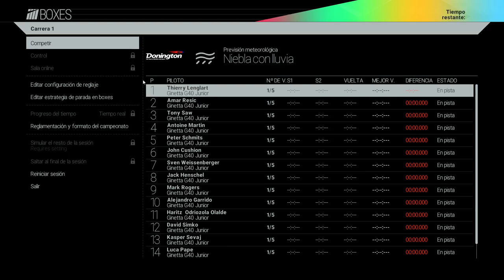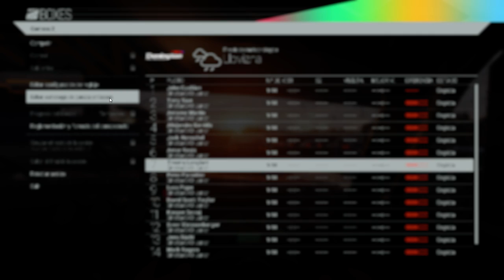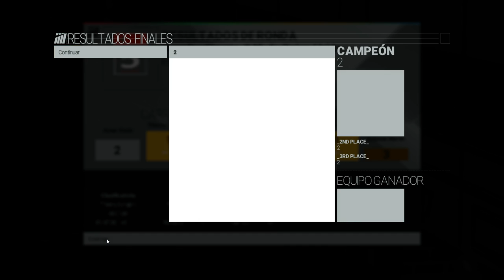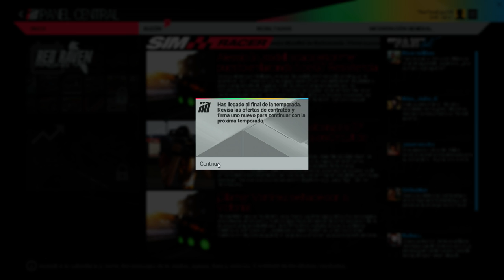Project CARS-en kanpaina moduan (2015/07/02) (2/2)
Project CARS-en kanpaina moduan jarraitzen dugu.+